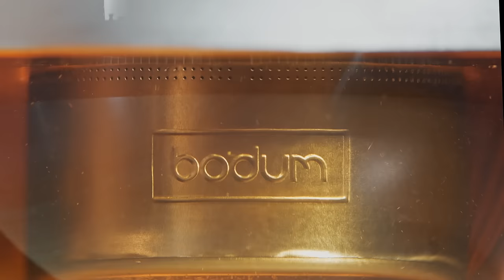Bodum - The most innovative tea brewing system: Assam Tea Press